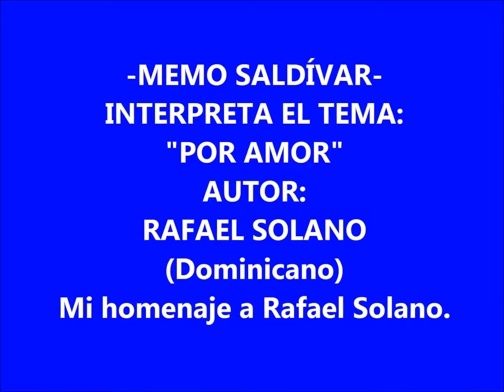MEMO SALDÍVAR.- "POR AMOR" (DE: RAFAEL SOLANO)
Memo Saldívar interpreta "POR AMOR" de: Rafael Solano.- Con orquesta.